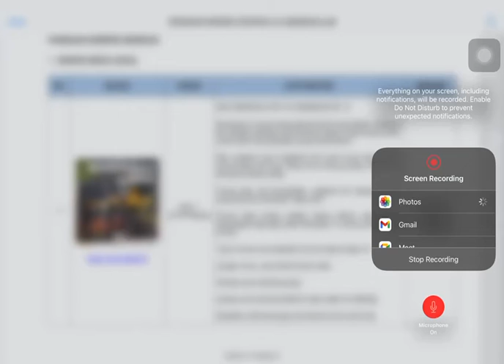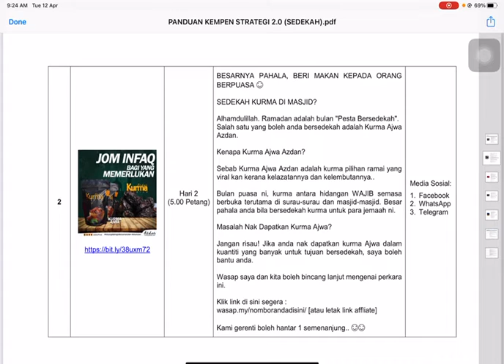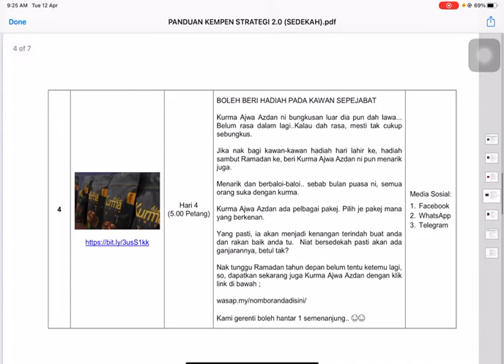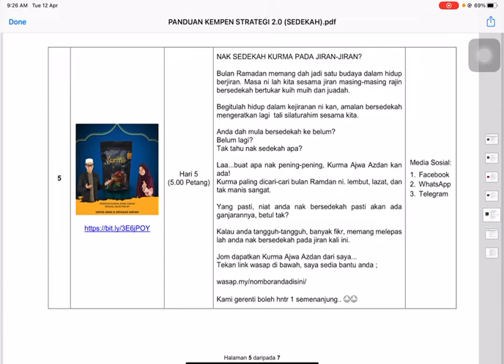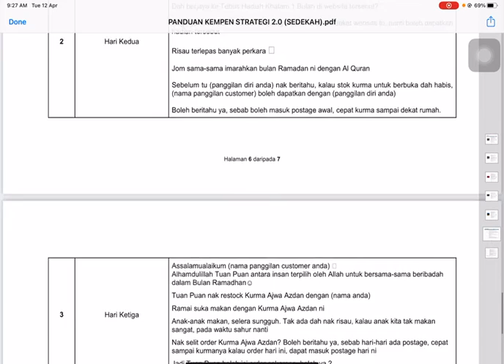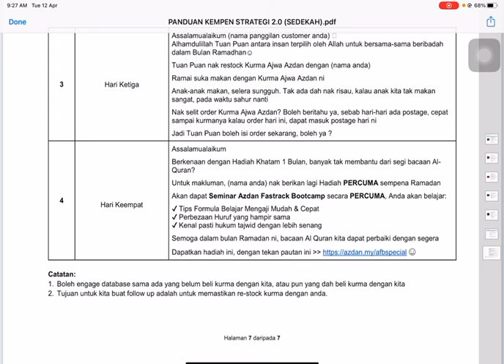PANDUAN KEMPEN STRATEGI 2.0 (SEDEKAH)